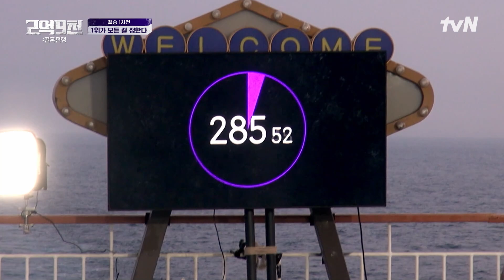이제 제대로 붙자! 도미노 세우기에서 압도적으로 승리한 커플의 베네핏은...? 2억9천:결혼전쟁 | tvN 230820 방송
2억 9천 결혼전쟁 우승후보탐구 풀버전 보러가기 | TVING

압도적인 규모의 커플 서바이벌과 폭발하는 감정의 리얼리티가 결합된 리얼 커플 서바이벌
‹2억9천 : 결혼전쟁›

매주 [일] 저녁 7:40 tvN